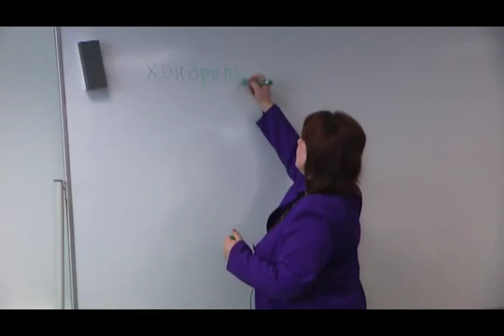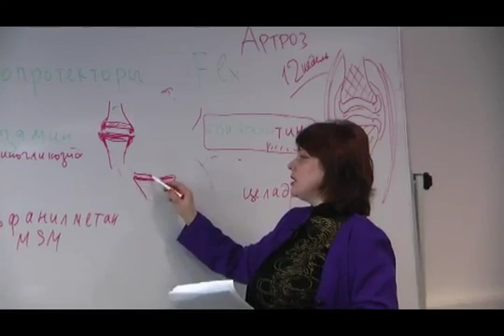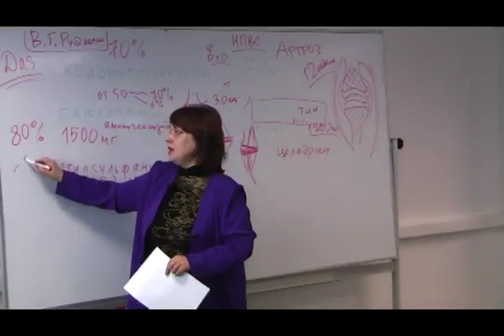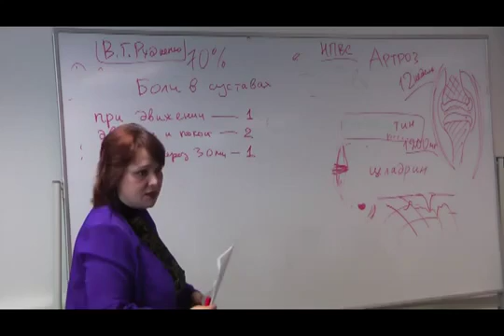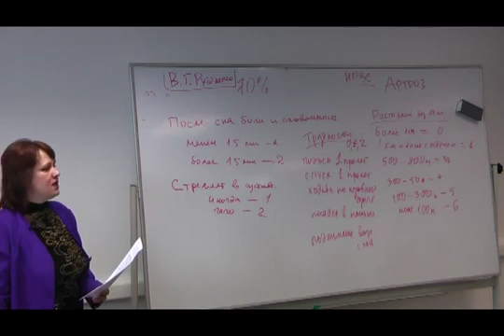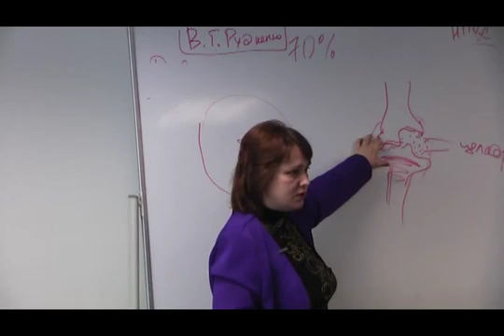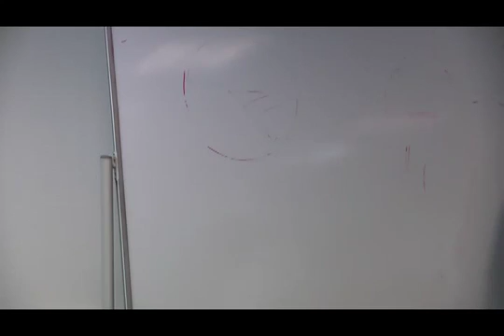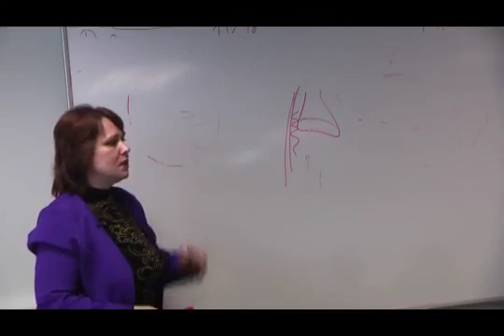Хондропротектор № 1 в мире - FLX: подробное описание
Подробное описание Хондропротектора № 1 в мире FLX